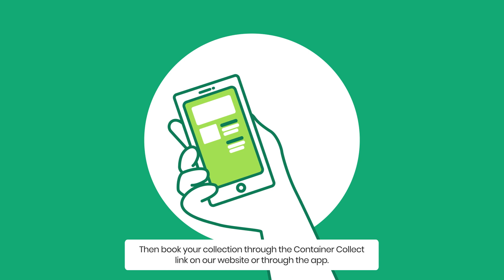How to return using Container Collect | Containers for Change QLD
Learn how easy it is to cash in your empty drink containers by booking a pick-up with our Containers for Change Container Collect service (Check if it's available in your area).